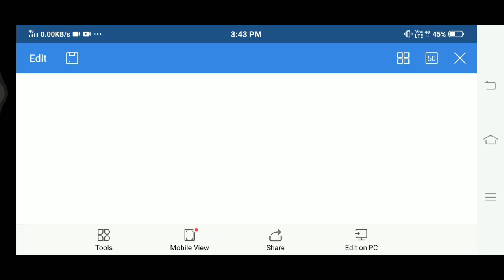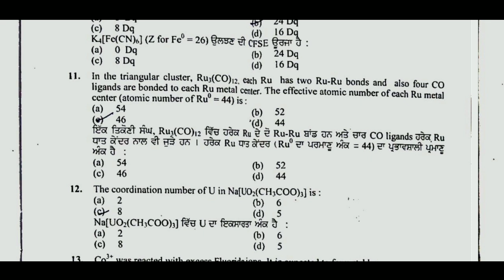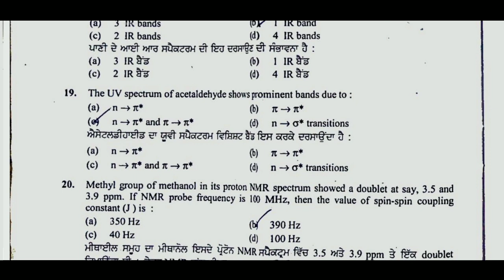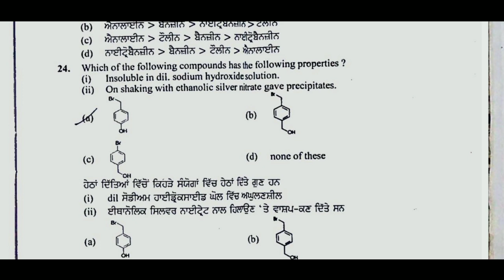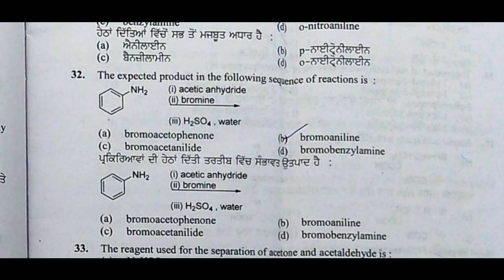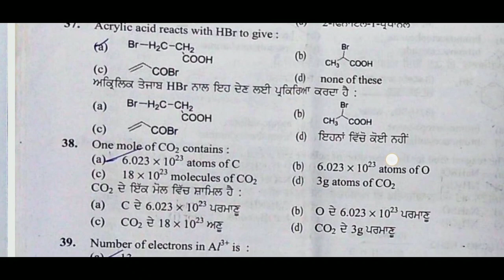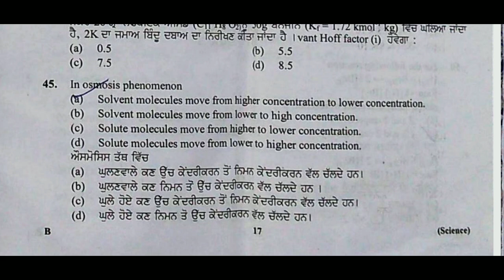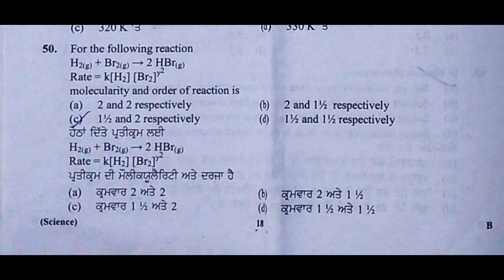CADRE(6060) 2016 PREVIOUS YEAR PAPER CHECK YOUR LEVEL 👇👇